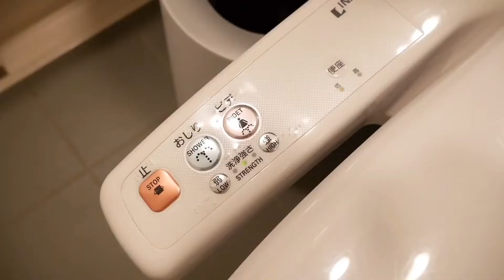โรงแรมใจกลางSapporo สวย สะดวก | kinyuud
วันนี้ขอแนะนำโรงแรมใจกลางSapporo 🇯🇵
เก็บไว้เป็นข้อมูล เตรียมแพลนฤดูหนาวปีหน้า❄️
🏨โรงแรมนี้เดินทางสะดวกมาก
รถบัสจากสนามบิน จอดหน้าโรงแรมเลย
ลงรถปุ๊บเดินเข้าโรงแรมเลยจ้า~🚎
ที่สำคัญมีออนเซ็น🛁 ใกล้สถานีรถไฟ
หาของกินง่าย ดีย์มากแก~👌🏻
ฝากบ้านอีกหลังของเราด้วยนะ🙏🏼

📍โลเคชั้นโรงแรม
HOTEL RESOL TRINITY SAPPORO
日本、〒060-0042 北海道札幌市中央区大通西５丁目３
Sapporo-hotel